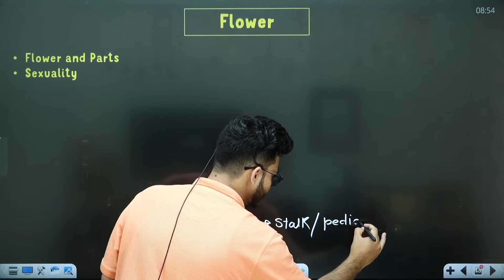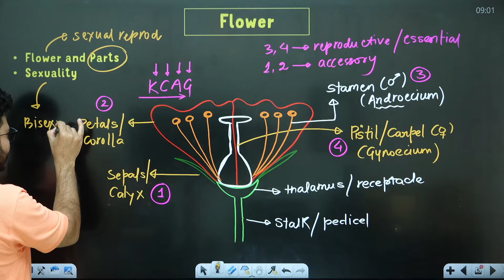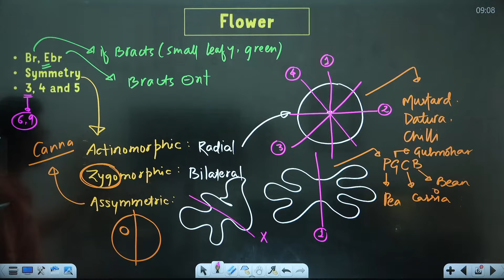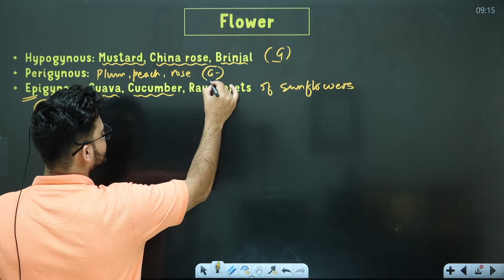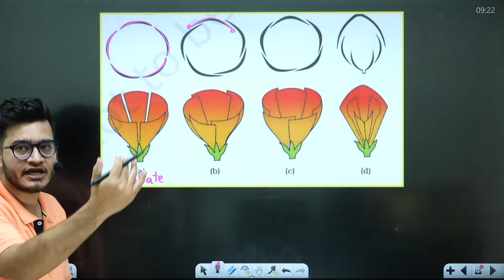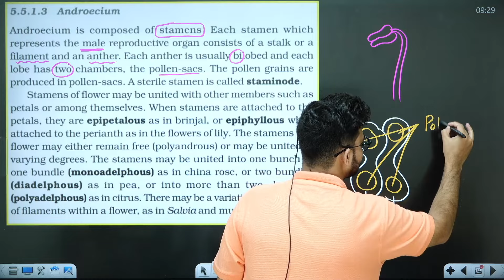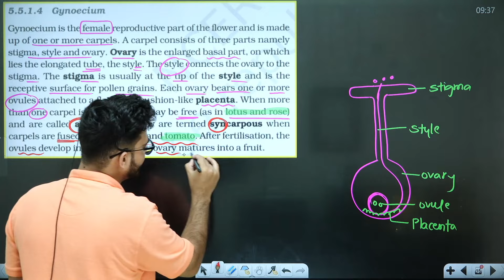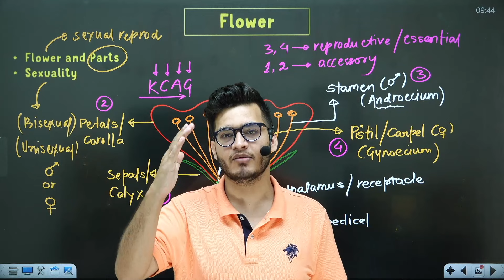L5: Flower, Aestivation & Placentation | Morphology in Flowering Plants| 11th Class Biology ft Vipin